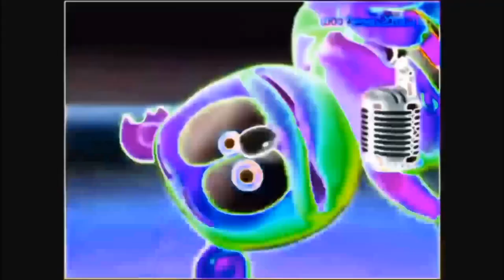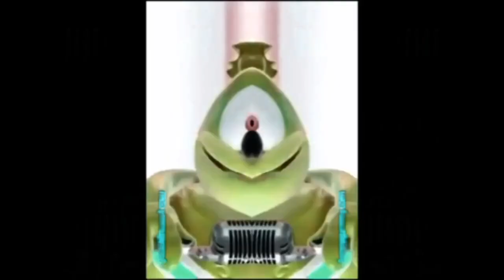Klasky x4 Gummy Bear Song Movie Maker | Preview 1982 Effects in Lost Effect + GOO GOO GAA GAA